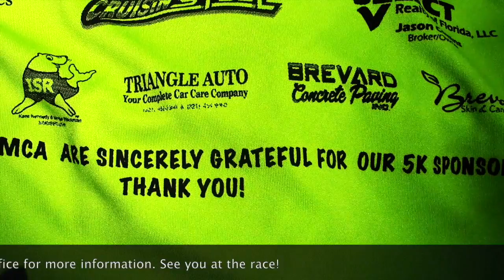2 min 5k commercial